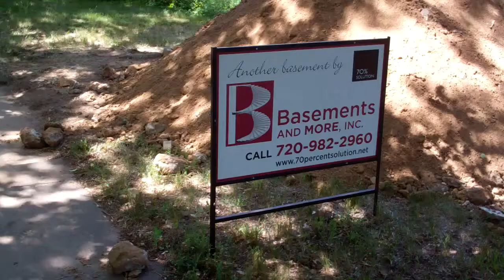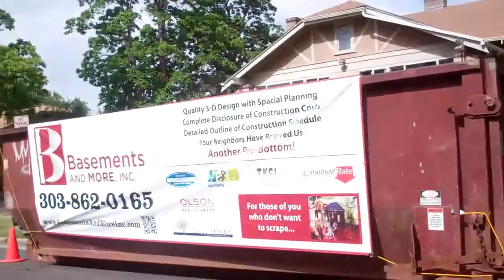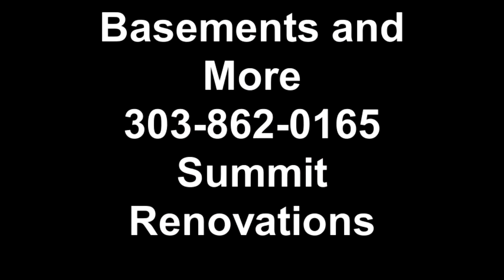Basements and More.. Presents Another POP-BOTTOM